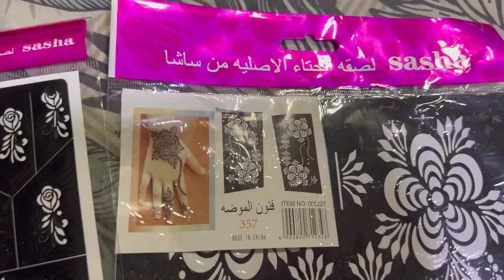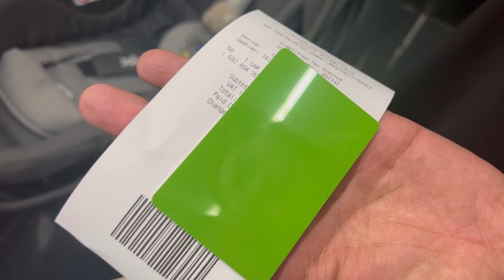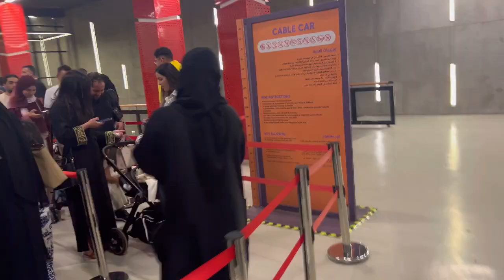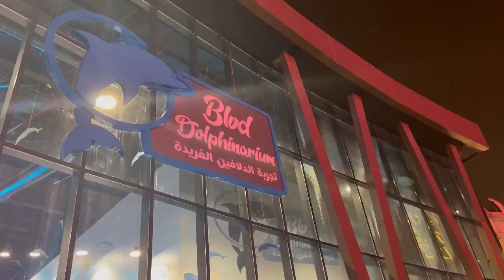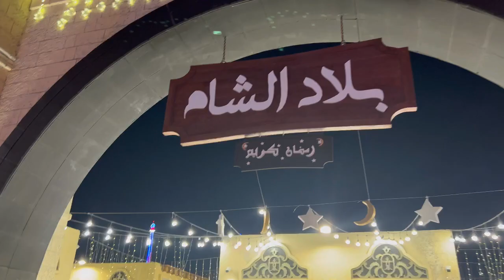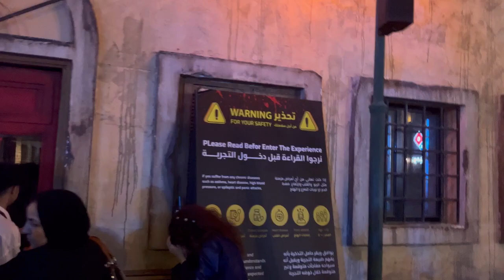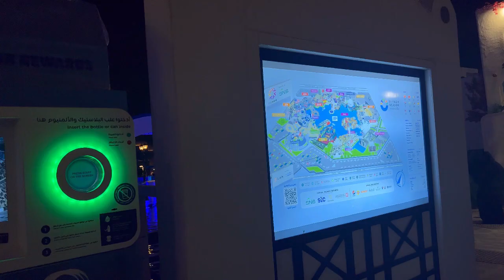Eid Ki Namaz k Time Taiz Barish | Visit 13 Countries In One Day | Blvd World 🌍 2024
—Follow me